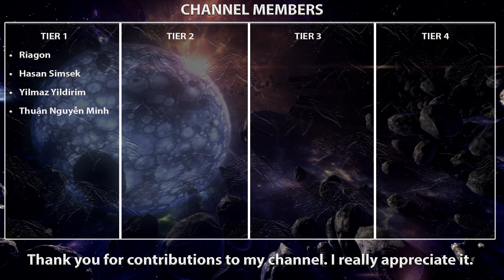[3.18] Storm Brand Build | Inquisitor | Sentinel | Path of Exile 3.18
Hey guys, here is the storm brand inquisitor build. Using The Annihilating Light (triple damage staff). Converting half of the lightning damage to cold damage with a Call of the Brotherhood ring. Build is not really tanky but playstyle is very easy and safe. While mapping we freeze/shatter everything but you have to play carefully and position well on boss fights.

Build Cost
- Medium Budget: 20-50 ex

Power Charges: Stormrider (Cluster Notable)

Leveling: Leveling gems and trees in the video.

Leveling Uniques:
- Axiom Perpetuum (x2)
- Tabula Rasa
- Call of the Brotherhood
- Praxis
- Karui Ward, Carnage Heart
- Seven-League Step
- Goldrim
- Replica Prismweave

Bandits: Kill All (Alira is fine too)

TIMESTAMPS:

0:00 - Intro
0:05 - Baran, the Crusader
0:12 - Veritania, the Redeemer
0:20 - Drox, the Warlord
0:37 - Al-Hezmin, the Hunter
0:47 - Sirus, Awakener of Worlds
1:13 - T16 Atoll Map
2:44 - Maven's Invitation: The Formed
3:02 - Maven's Invitation: The Twisted
3:16 - Maven's Invitation: The Forgotten
3:30 - Maven's Invitation: The Elderslayers
3:46 - Maven's Invitation: The Feared
4:08 - Uber Elder
5:58 - Cortex
6:41 - The Maven
7:37 - Gear and Gems
8:14 - Flasks
8:22 - Ascendancy
8:30 - Jewels
9:14 - Skill Tree
9:36 - Pantheon
9:44 - Leveling Gems
9:57 - Leveling Trees
10:10 - Channel Members
10:16 - Outro

Gem Setup:

Helmet:
Storm Brand - Swiftbrand - Inspiration (Divergent) - Added Lightning Damage (Awakened)

Wrath - Zealotry - Determination - Petrified Blood - Enlighten (Lvl 3) / Molten Shell (Anomalous)

Vitality - Defiance Banner - Clarity (Lvl 15) - Precision (Lvl 4) - Arrogance / Summon Lightning Golem

Flame Dash - Brand Recall - Arcane Surge (Lvl 1) - Enhance (Lvl 3)

Assassin's Mark (Anomalous) - Righteous Fire (Divergent) - Enhance (Lvl 3) - Empower (Lvl 3)

How to support channel?